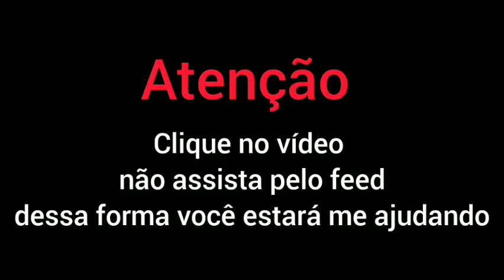🤑Esse vendo um atrás do outro🤑Estojo Corujinha Dia dos Professores⭐This seeing one after the other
Olá !

●●● Seja um apoiador do Canal :
Cristiane Coelho / Banco Bradesco
🙏🏻🙏🏻 Gratidão!

●●● Peça disponível em   nosso site para venda ( estoque limitado) 👇🏻👇🏻👇🏻👇🏻👇🏻

●●●JJ FIVELAS

Ferragens, JeansMatelassado,  alças de sintético Montana ou chic, manta r1, r2, entretela :

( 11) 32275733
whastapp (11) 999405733